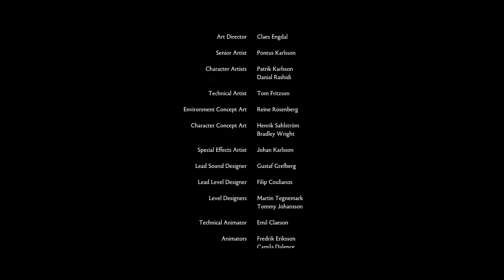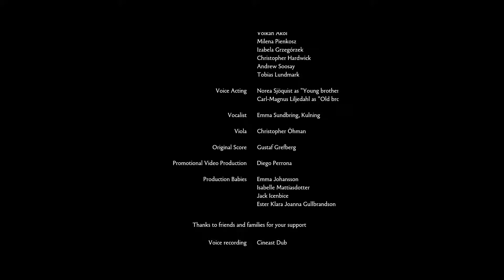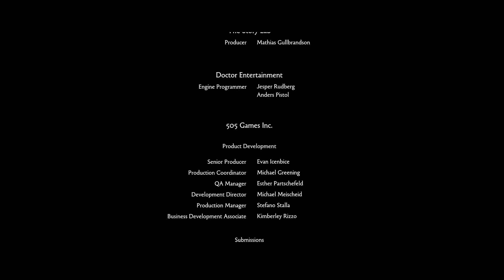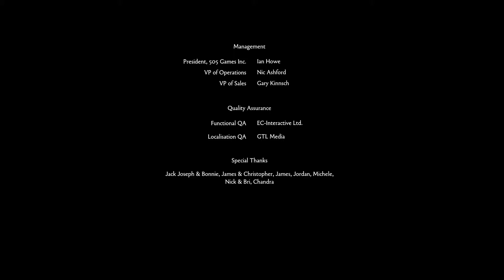Brothers - A Tale of Two Sons - Epilog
Mein unkommentierter Playthrough von "Brothers - A Tale of Two Sons"
Taschentücher bereithalten!